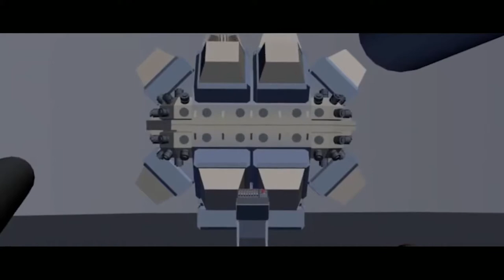Time to turn the war | Star Wars TCW S7E4: Unfinished Business - Review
After freeing Echo from Skako Minor and bringing him to Anaxes the Republic decide to turn the war in their favour. In order to do this, Echo and the Bad Batch sneak aboard the Separatist Flag ship in order to sabotage the CIS forces. Will they succeed? Enjoy :D
🎵Outro Song🎵
🎶Call Me Sachi · Andreyun